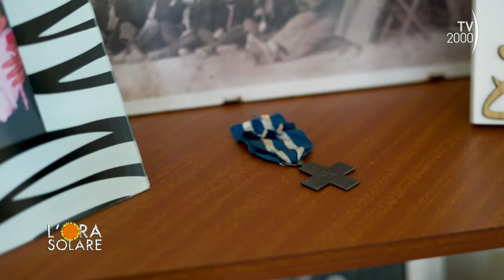L'Ora Solare (TV2000) - Chiaravalle Centrale (CZ) la storia di Domenico e Francesca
La storia di Domenico e Francesca Macrì. Domenico è stato prigioniero in Tunisia nella Seconda guerra mondiale e lei lo ha aspettato, nonostante tutti le dicessero di non pensare più a lui. Sono sposati da quasi ottant’anni.